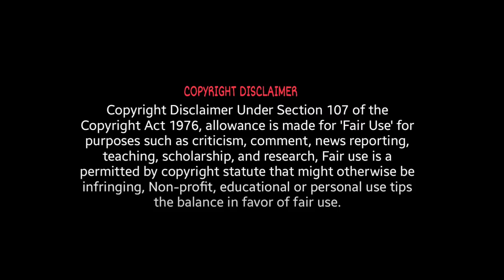FIRST TIME WATCHING! Game of Thrones - Season 3 Ep 4 Reaction "And Now His Watch Is Ended"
Hi there! I really hope you enjoy this reaction of me watching Game of Thrones for the first time! It's time to jump into Season 3!

😊 Thank you so much to my Patrons! 😊
Alexander
Alonso
B4tteryguy
Bryan
CapricanToaster
Dexter
Draconicbovine
Elzar
Jack The Narrator
Knightharbinger
Nefi
Spaceman Spiff
Strix